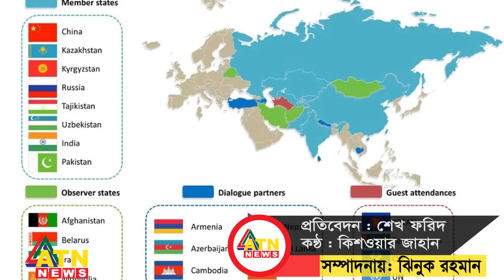এবার পশ্চিমা বিরোধী গুরুত্বপূর্ণ জোটের স্থায়ী সদস্য ইরান, নেপথ্যে চীন-রাশিয়া | China | Iran | Russia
এবার পশ্চিমা বিরোধী গুরুত্বপূর্ণ জোটের স্থায়ী সদস্য ইরান, নেপথ্যে চীন-রাশিয়া | China | Iran | Russia | ATN News